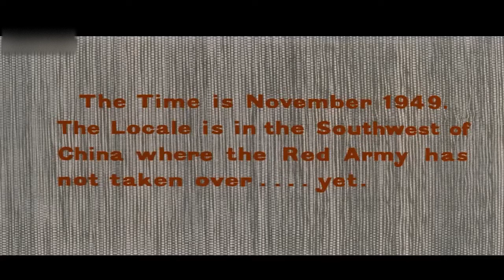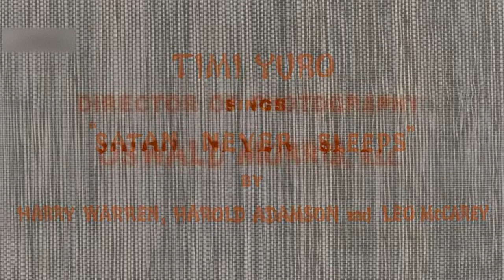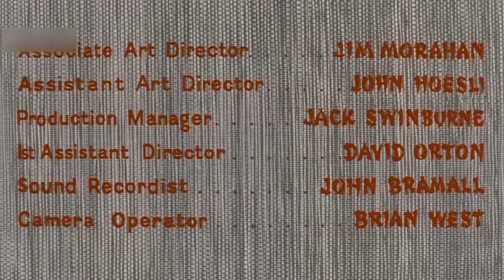Satan Never Sleeps. 1962. William Holden, Clifton Webb Best Historical Movies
Satan Never Sleeps
In 1949, Catholic priests O'Banion and Bovard are constantly harassed by the Communist People's Party at their remote mission outpost in China. Adding to Father O'Banion's troubles is the mission's cook Siu Lan, an attractive Chinese girl who makes no secret of her love for him.

Under the leadership of Ho San, the communists wreck the mission dispensary and desecrate the chapel. Ho San straps O'Banion to a chair and rapes Siu Lan. Later, when she gives birth to a son, Ho San displays paternal pride but refuses to stop persecuting the priests.

Only after the villagers revolt and his superiors order the killing of all Christians, including his parents, does Ho San become convinced that communism will never solve China's problems. He tries to smuggle Siu Lan, his son and the two priests out of the compound, but their journey is halted within a few miles of freedom by a helicopter sent to prevent Ho San's defection. Before he can be restrained, the Father Bovard dons Ho San's military cap and coat and drives away in the colonel's car. He dies in a spray of bullets from the helicopter, but his sacrifice enables the others to escape. Later, at mission headquarters in Hong Kong, O'Banion officiates at the wedding of Siu Lan and Ho San and baptizes their child.